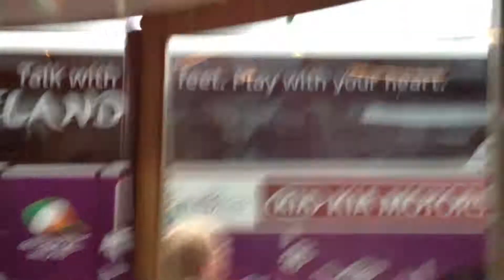Ireland team bus departs Sheraton for Municipal Stadium Poznan EURO 2012 Croatia